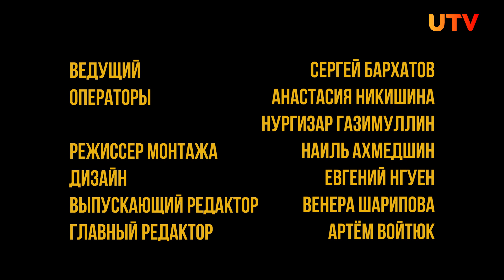Сергей Жаданов о клубе психологического кино, травмах и «Матрице» | Один из нас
У нас в гостях основатель и ведущий клуба психологического кино «Инсайт» Сергей Жаданов.